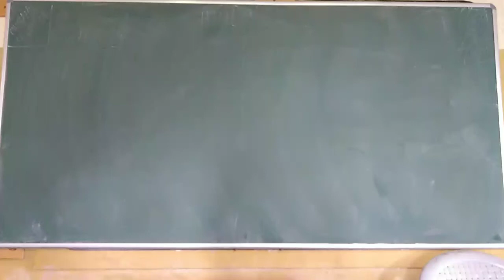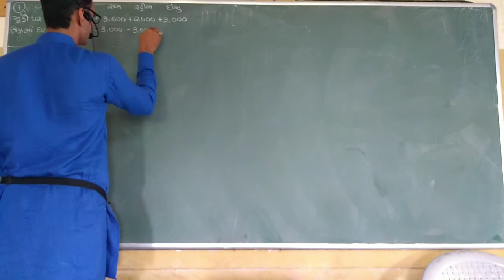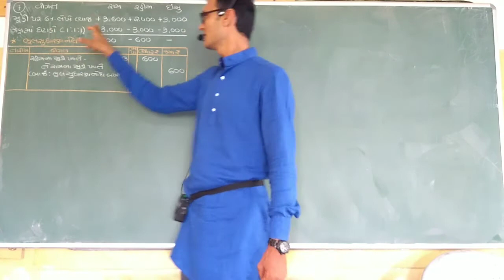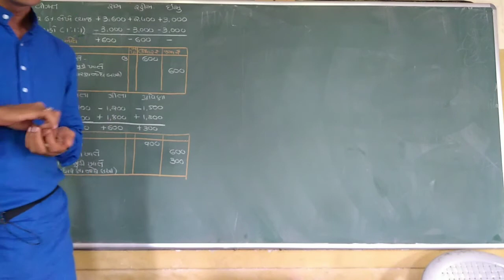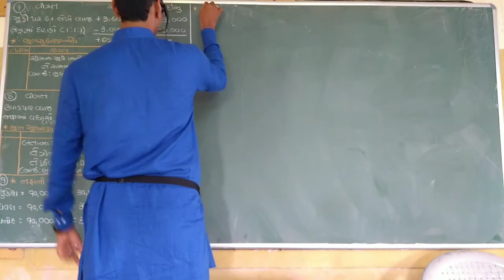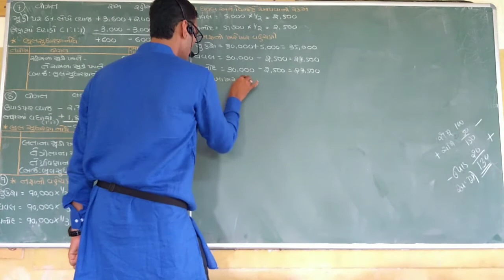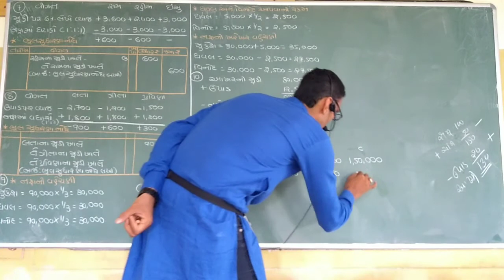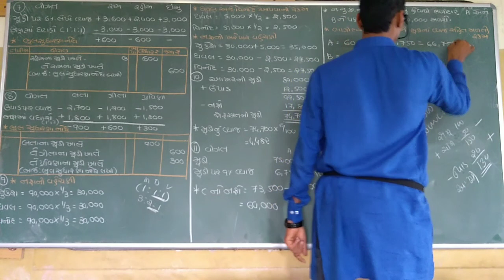12(4)Part1 Ch1 Q3 7 to 11. Commerce Account